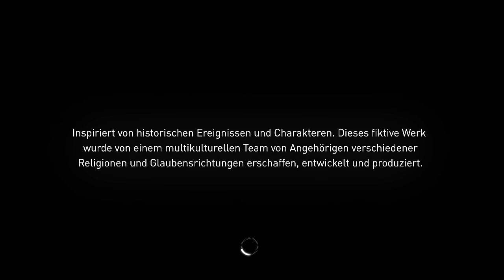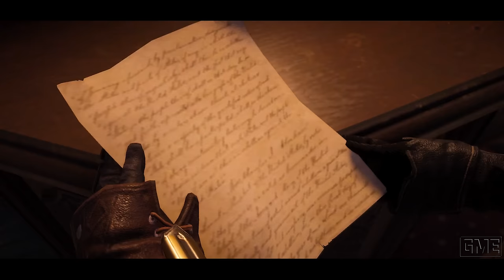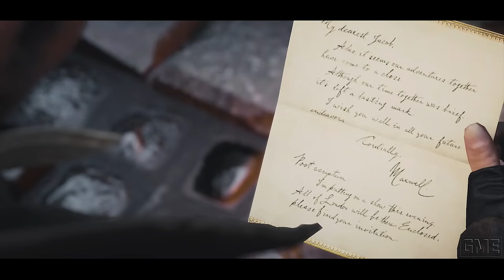Assassins Creed: SYNDICATE "GAME MOVIE" [GERMAN/PC/1080p/60FPS]